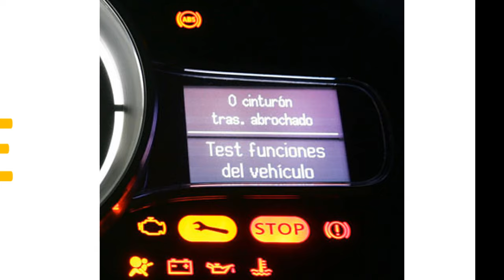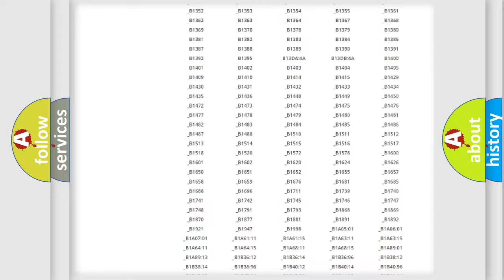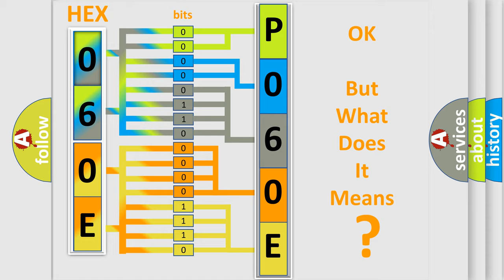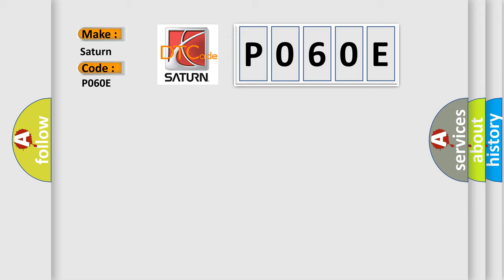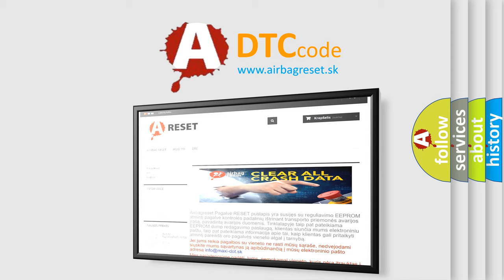DTC Saturn P060E Short Explanation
Contents:
0:21 Basic DTC analysis according to OBD2 protocol standard.
1:48 Insight into programming
2:58 A diagnostically understandable description of the Diagnostic Trouble Code
3:05 Basic error definition

Make:
Saturn
Code:
P060E
Definition:
Distribution Motor Feedback - Circuit Short To Ground
Description:
The HVAC Module detects a short to ground on the Mode Door Signal circuit.
Cause:
5 VOLT SUPPLY CIRCUIT OPEN5 VOLT SUPPLY CIRCUIT SHORT TO GROUNDMODE DOOR SIGNAL CIRCUIT SHORT TO GROUNDMODE DOOR SIGNAL CIRCUIT SHORT TO ANOTHER CIRCUITFRONT MODE DOOR ACTUATORHVAC MODULE